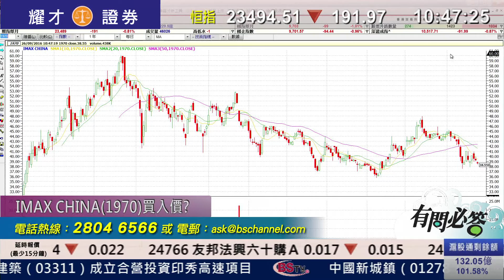耀才財經台 有問必答 曾小如 黃偉豪－有問必答：1099、2318、1970